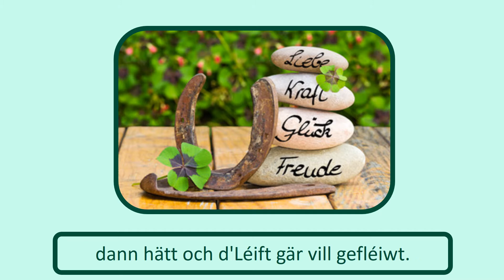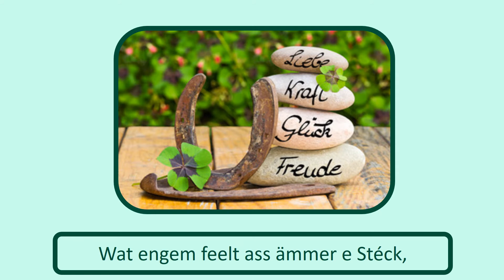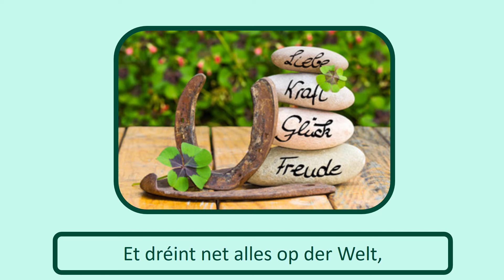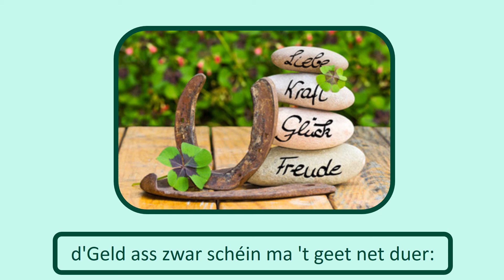E Stéck vum Gléck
Lëtzebuerger Lidder, Sang Mat